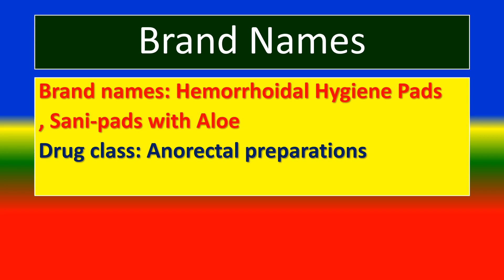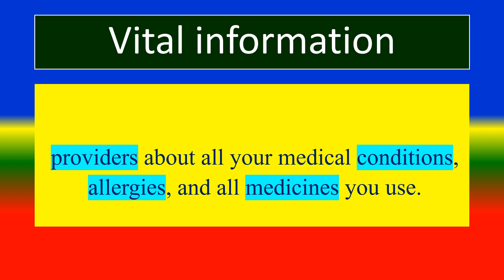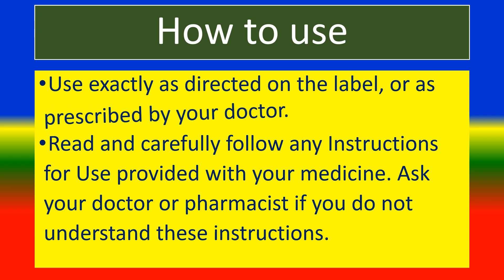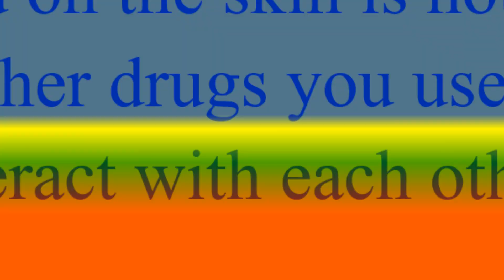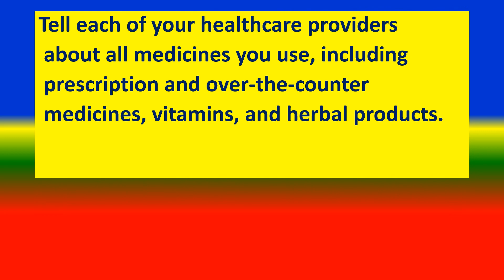HEMORRHOIDAL HYGIENE PADS - - Generic Name , Brand Names, How to use, Precautions,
Drug class,
 What is HEMORRHOIDAL HYGIENE PADS)?  ,
 Vital information,
 Dosing information
Side Effects,
 Other Drugs Will Affect,